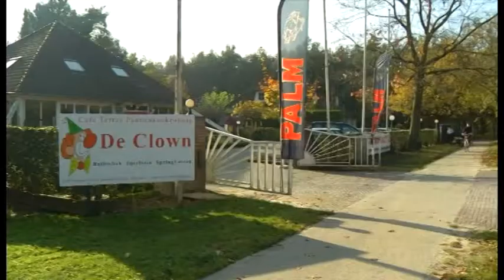Mensenwerk afl 43: Ergon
n 'Mensenwerk' maken we kennis met medewerkers van organisaties als Archipel, Ergon, GGZE en Neos en zien we hoe deze mensen een bijdrage leveren aan de maatschappij. Het programma laat zien wat hun functie inhoudt en laat de kijker kennismaken met de mens achter de medewerker.
Het programma biedt daarmee een uniek kijkje in het leven van deze bijzondere mensen.

Nieuwsgierig geworden? &#145;Mensenwerk&#146; is elke donderdagavond vanaf 18:00 uur te zien op Studio040 Televisie, na het 040Nieuws. De uitzending wordt daarna voortdurend herhaald tot 10:00 uur de volgende ochtend.